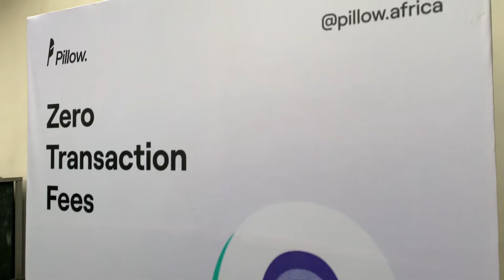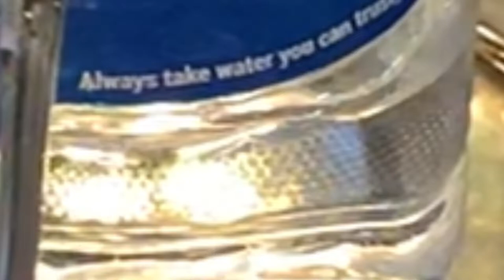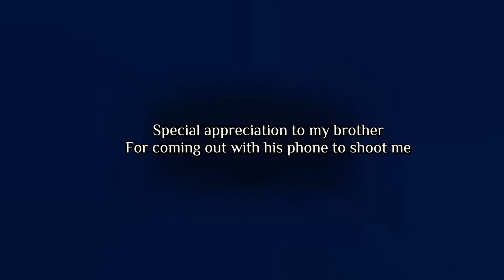The Pillow Fund Launch Party (Vlog)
I was opportune to attend the Pillow Fund Launch party. It was exhilarating  and I got to meet one of my absolute fave @Kagantech.

Pillow is a savings app that allows you to virtually save your funds in dollars while earning daily passive income. You can start saving from as low as a thousand naira.